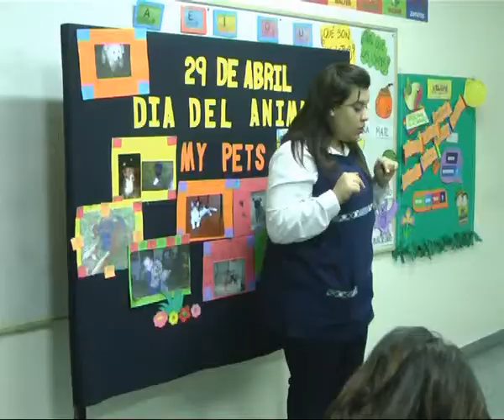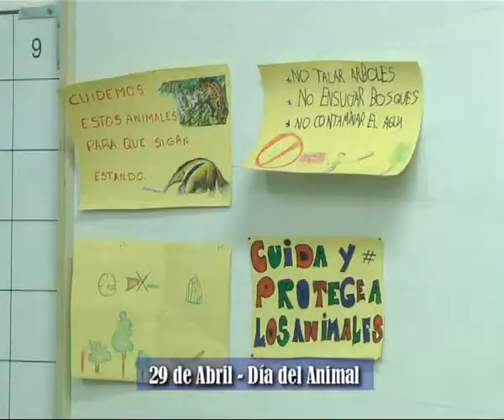MECENAS Colegio Privado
Día del Animal . . .